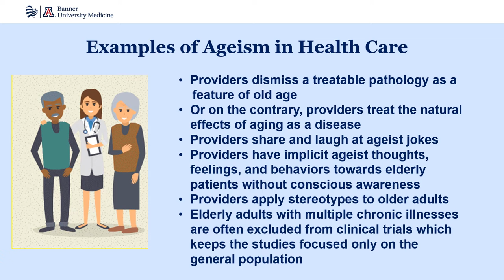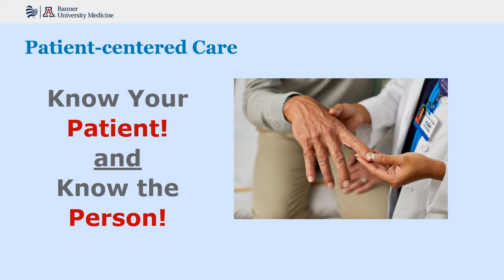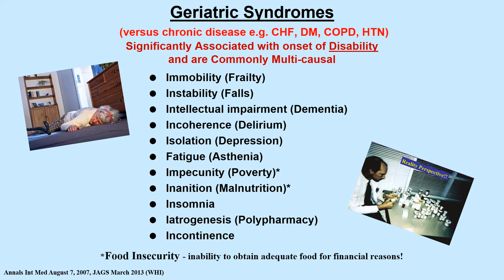Virtual Caregiver Connect Presentation PowerPoint "Caring for the Elderly" by Dr. Walter J. Nieri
Benevilla is excited to announce their 2nd “Caregiver Connect” event of 2021 took place as a live, virtual streaming event Tuesday, November 30th.  This free educational event provided family caregivers with support, expert guidance, and valuable information to assist them on their caregiving journey.

This is the PowerPoint presentation used by Dr. Walter Nieri.

Dr. Walter J. Nieri, the Director of the Banner Health Family Medicine Geriatric Fellowship Program spoke on "Caring for Older Patients with Chronic Disease."  Dr. Nieri is a graduate of Loyola Stritch School of Medicine and is certified in Internal Medicine, Geriatrics and as a Medical Director of Long-Term Care.  He is also a Director for The Center for Healthy Aging.  He has been selected as one of Arizona’s “Top Doctors” numerous times.